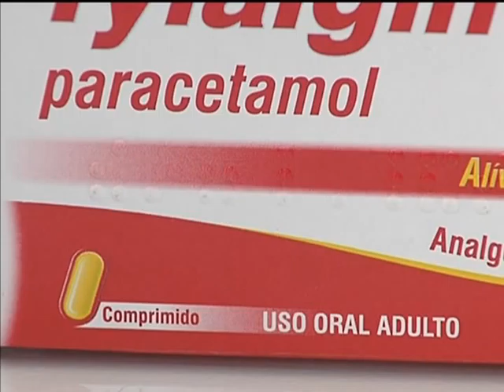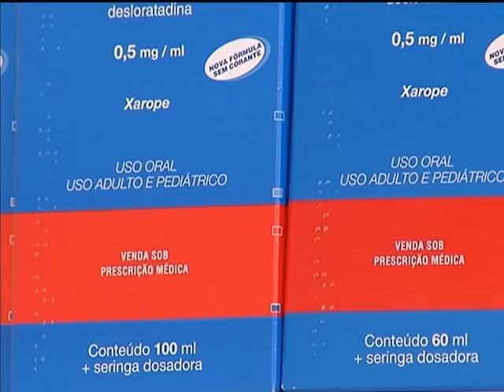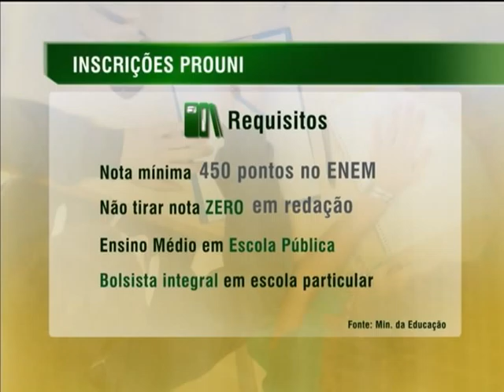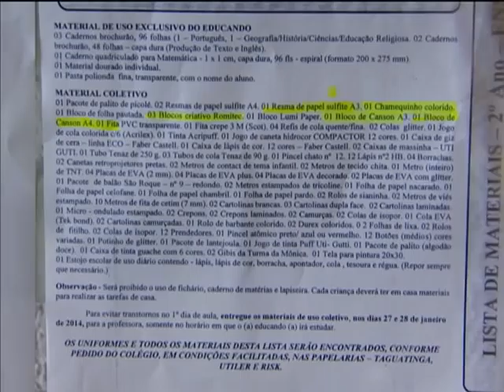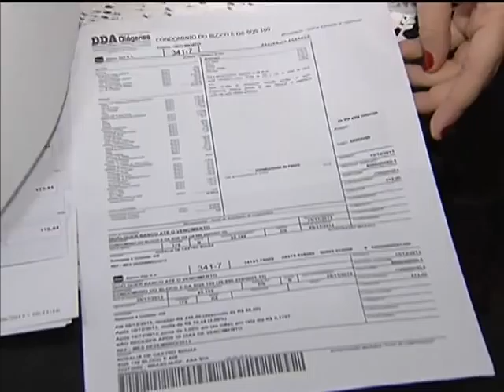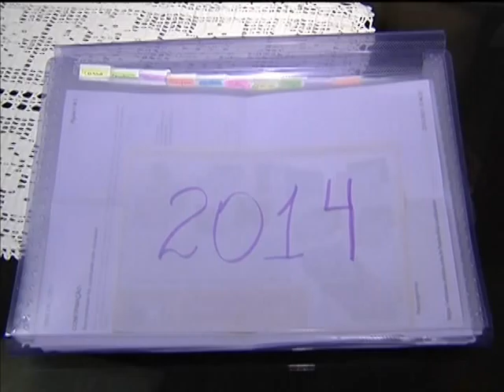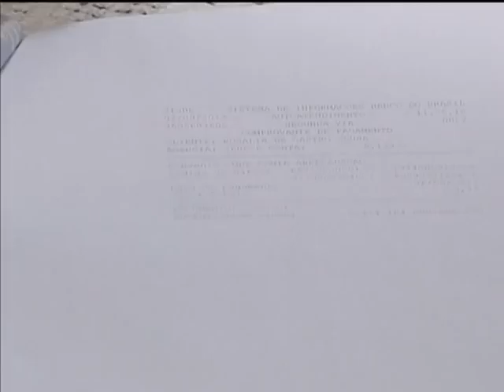Jornal NBR NOTÍCIAS na íntegra - 16 de janeiro